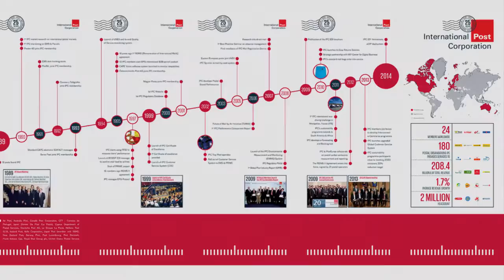Interview with Maria Josefina Dela Cruz, Postmaster General & CEO, Philippine Postal Corporation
Interview at the IPC Annual Conference 2014: e-Commerce, the new normal.